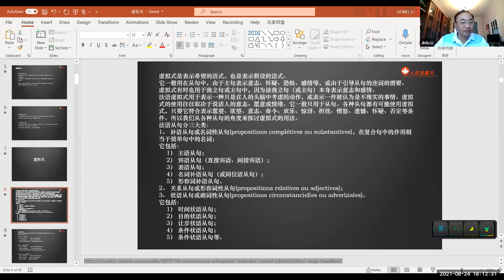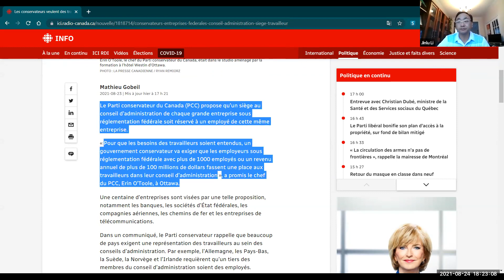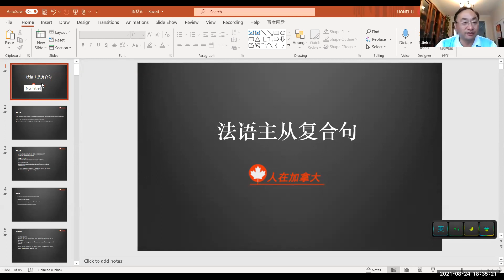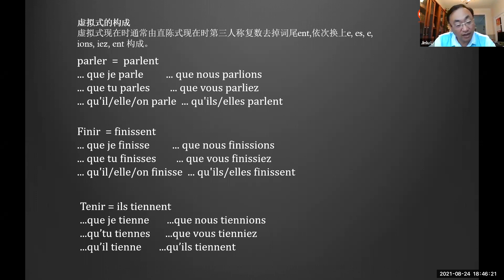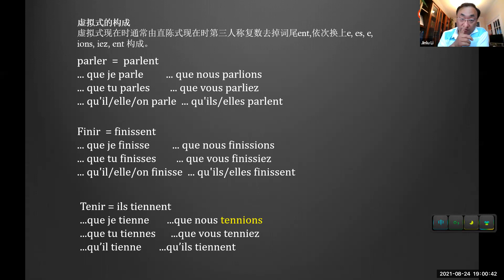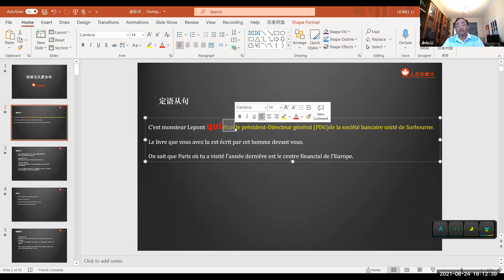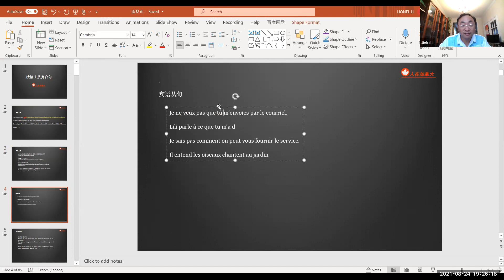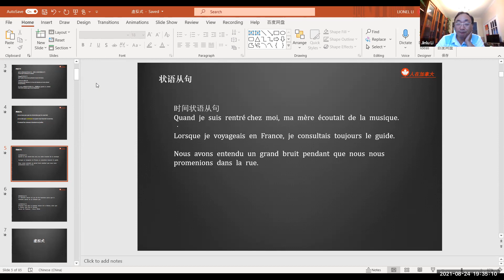《法语角中级班》2021-8-24|志愿者活动